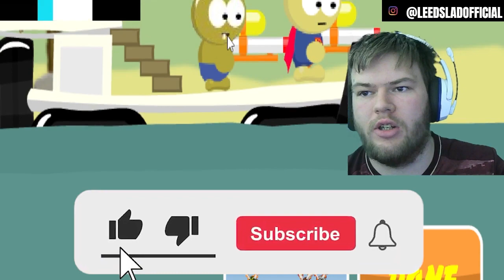LEEDSLAD PLAYS RAFT WARS IN 2023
IN THIS VIDEO LEEDSLADTV PLAYS RAFT WARS AFTER ABOUT A DECADE WITHOUT PLAYING THIS GAME, WATCH THE VIDEO TO SEE HOW I DO

intro: 0:00-01:03
gameplay start : 01:03- 19:25
gameplay end 19:25-19:30
outro: 19:30-19:47